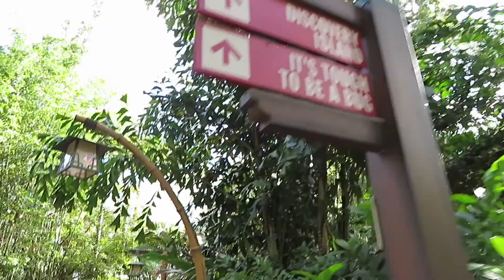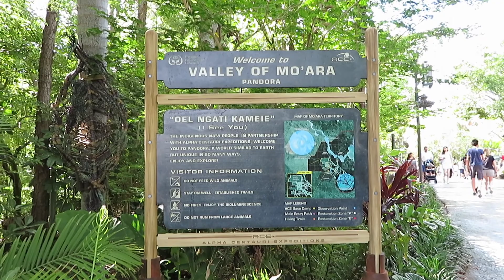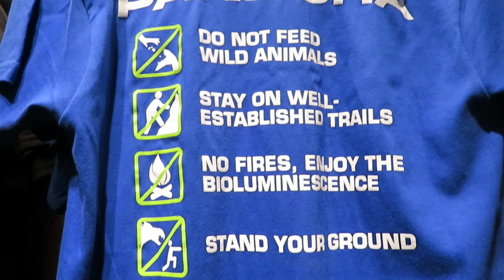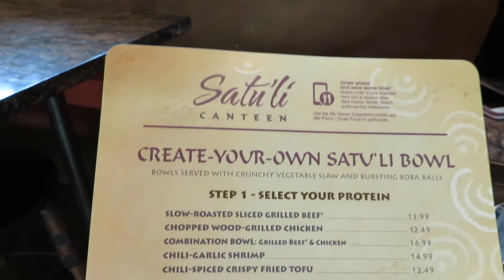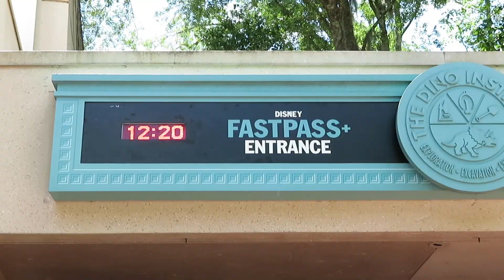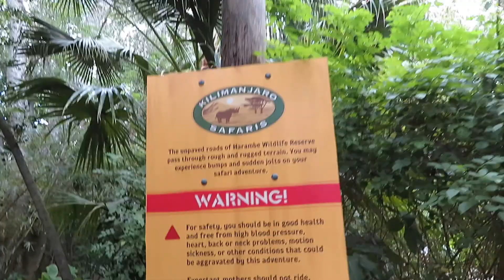Disney World Vacation! - Day Seven | 05-01-19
Welcome to The Chris Experience! My wife Kim and I are empty nesters navigating life now that our boys have moved out of state.  After a short break from shooting videos, WE'RE BACK!